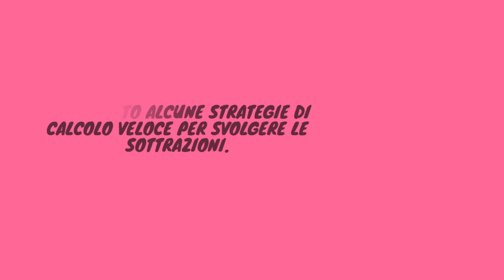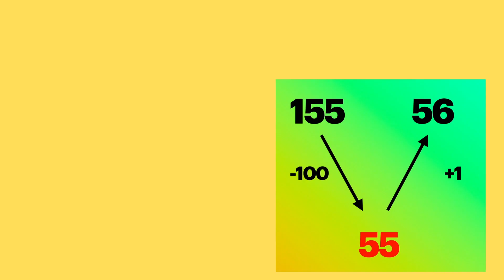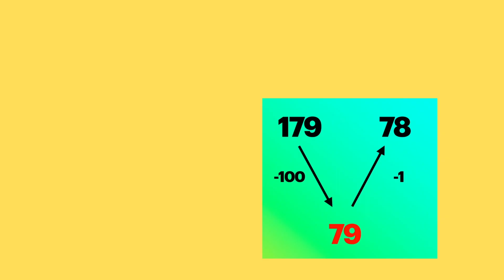LA SOTTRAZIONE PICCOLE STRATEGIE DI CALCOLO (TERZA ELEMENTARE)